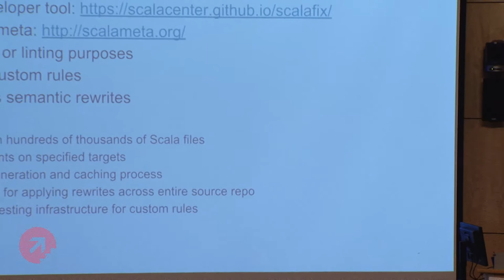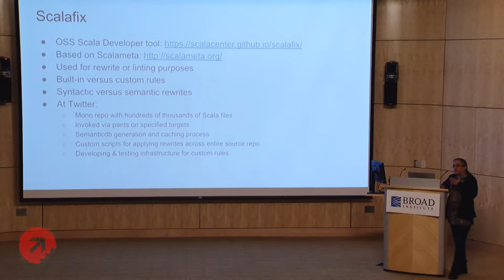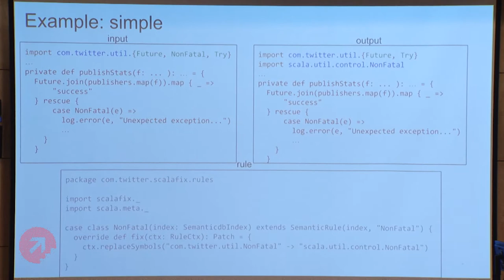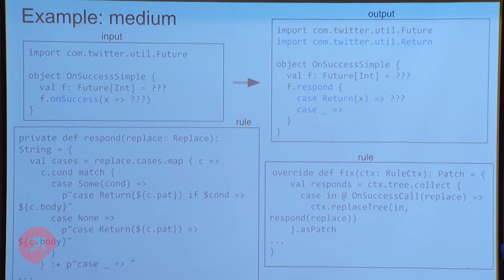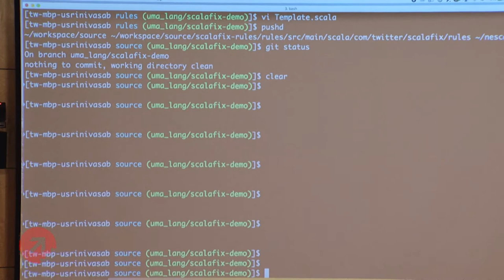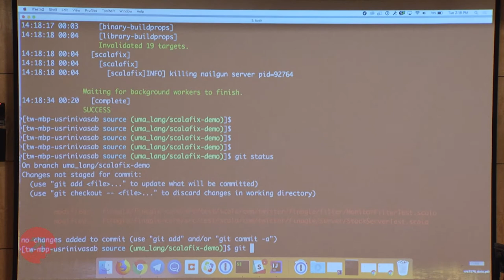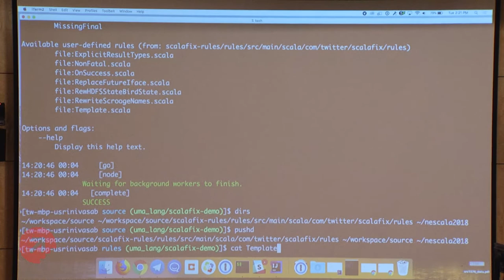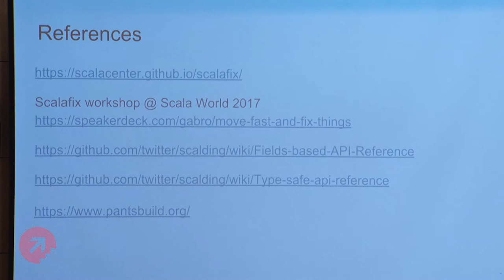Scalafix @ Twitter scale – Uma Srinivasan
Scalafix is a fairly popular OSS tool that is useful for performing syntactic and semantic rewrites of Scala code. At Twitter we use it for migration to new library interfaces and maintenance of code health by removal of deprecated code. In this talk we walk through examples of simple and complex Scalafix custom rule specifications for rewrites. We describe the core infrastructure we have set up to support rewrites across our entire monorepo, several orders of magnitude faster than if we were to apply them manually. A simple demo will be included to provide a glimpse of our developer workflow and the user experience with our code base. We envision leveraging this tool for more purposes such as improving performance, upgrading compiler revisions, and assisting developers to automatically recognize and prevent commits of disallowed code patterns.

* Event *

* About Speaker *

Uma is a Staff Software Engineer in the Advanced Scala Tools team at Twitter. She brings with her multiple decades of experience and expertise in the area of compilers, code generation and related hardware/software co-design. Prior to joining Twitter she worked at Intel and Hewlett Packard. She has a Bachelor’s degree in Electrical Engineering and a Master’s in CS. She holds several patents and technical publications in her field of expertise.

* Licensing *